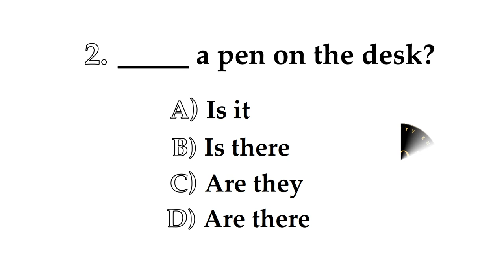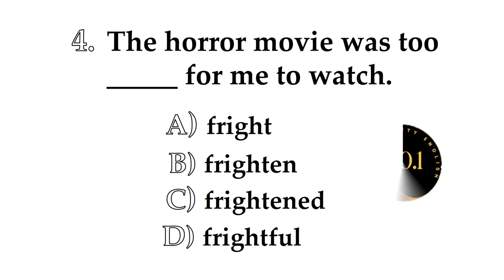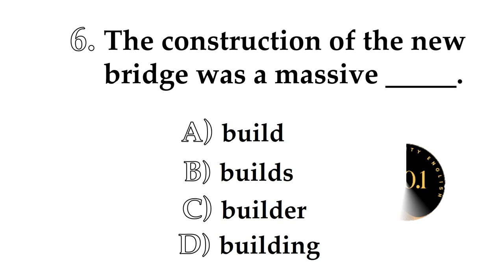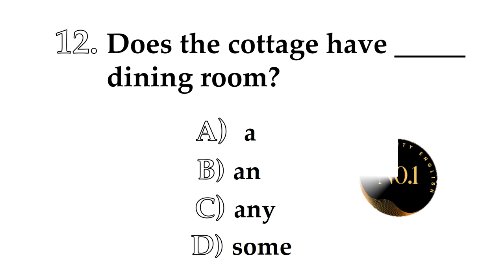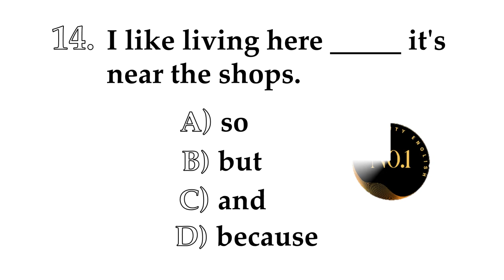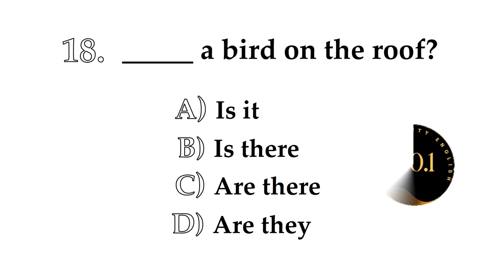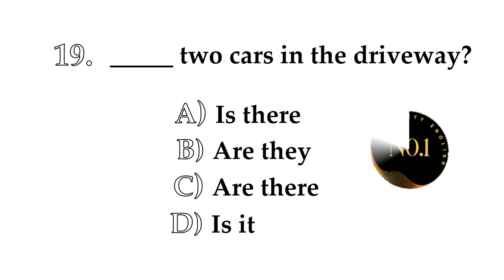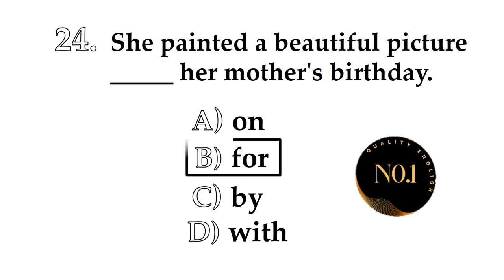Practice Your Grammar Level | Can You Score 25 / 25 | All Mixed Tenses Quiz | No.1 Quality English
english test level
past perfect tense example
advance english
tense exercise
test english level
Test your Grammar
Mixed English Grammar Quiz
quiz channel